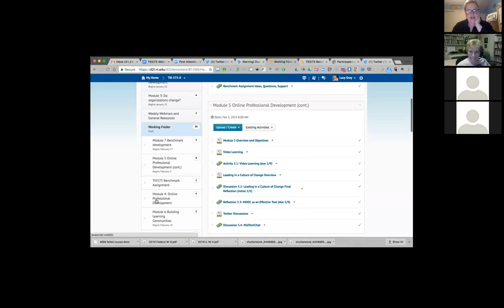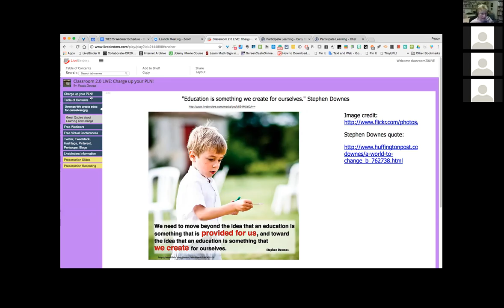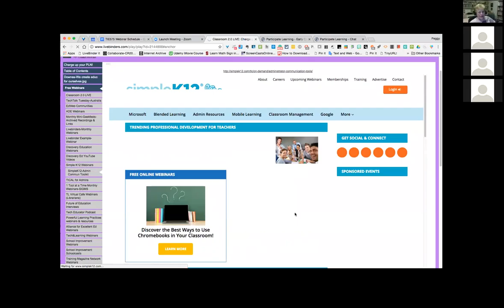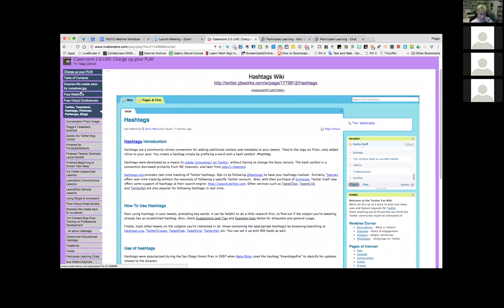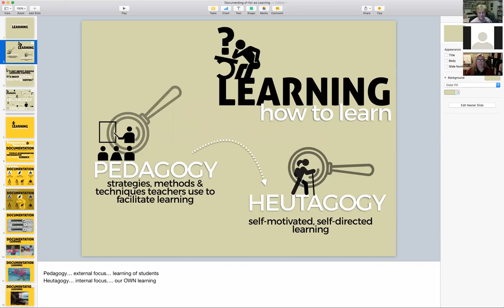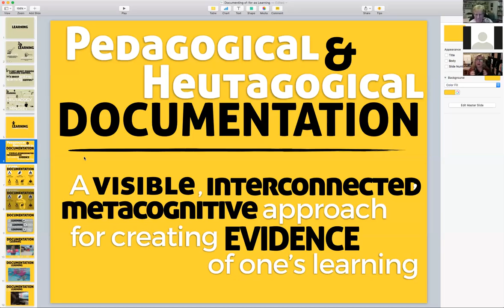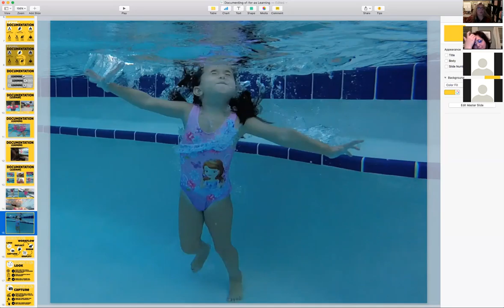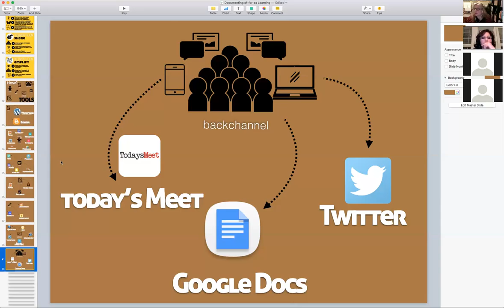TIE575 Webinar #2 with Peggy George and Silvia Tolisano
Featuring guest speakers Peggy George and Silvia Tolisano! Find out about free online PD resources and how to make learning visible.